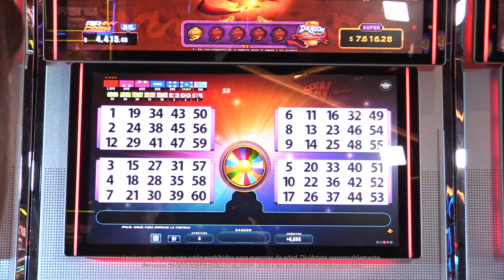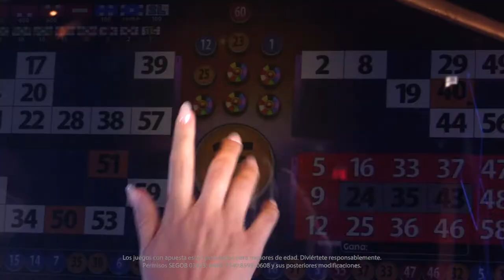Gira la Ruleta Spin Bingo de Zitro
Diviértete en el concurso más exitoso de la televisión: ¡la Ruleta de Spin Bingo Zitro! Accede a los jackpots y consigue grandiosos premios. Encuéntralo hoy en Caliente Casino.